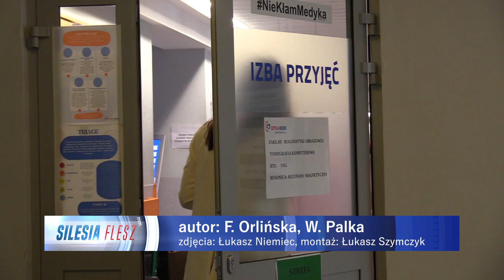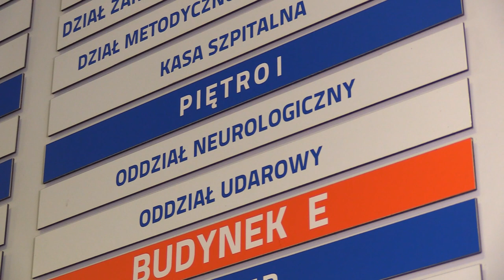W szpitalach brakuje lekarzy 30.08.2023